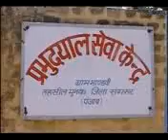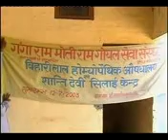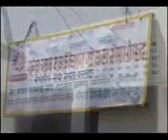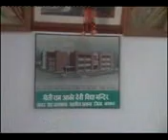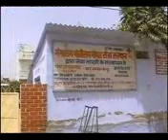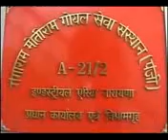Old Video of Ganga Sewa sanstha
The video-Mandvi &  Jalmana